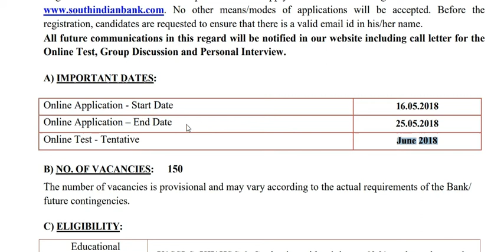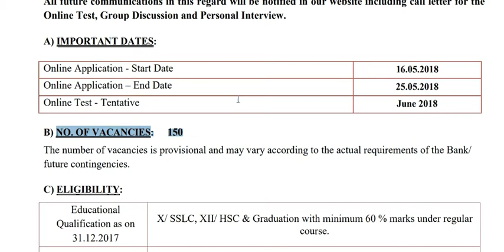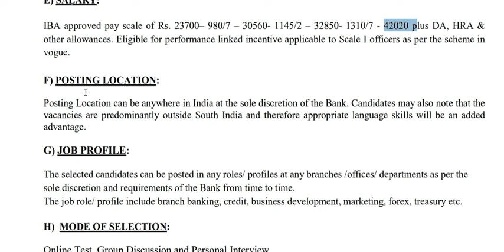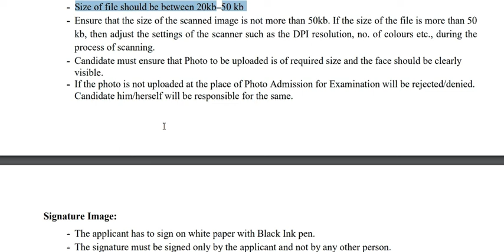South Indian Bank PO Recruitment 2018